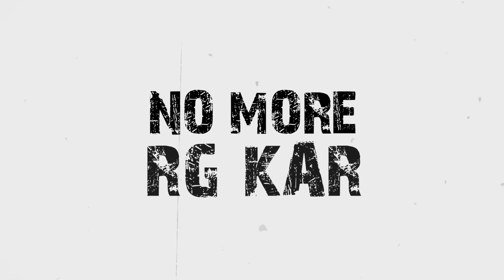RG Kar Protest- লালবাজার অভিযান নিয়ে ডাক্তারদের মতামত- 01 | Lalbazar Abhijan